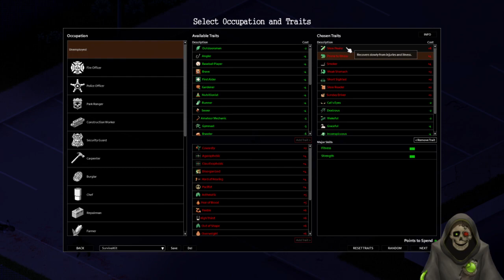Surviving Louisville Part 13